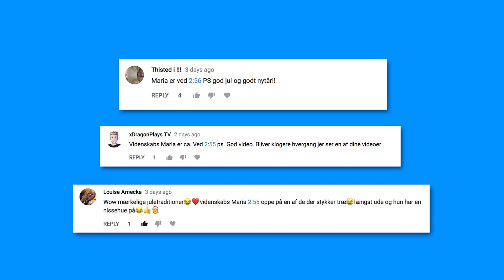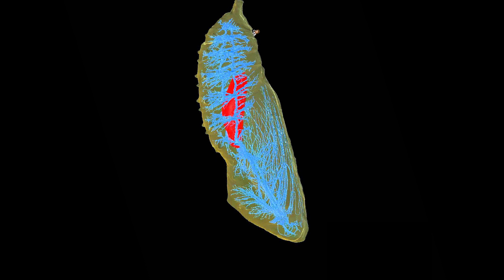HVORDAN BLIVER LARVEN TIL EN SOMMERFUGL?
Hej Wtf'ere! Hvad synes du var mest interessant ved sommerfuglelarven? Læg dit svar i kommentarfeltet og tak fordi du så med!
FØLG MIG OGSÅ PÅ
Hej Wtf’ere!
Larver er en af ​​de mest fantastiske væsner på jorden. De minder endda meget om en pokémon, fordi de transformere sig 2 gange i hele deres liv.  Først fra en larve til en puppe og derefter til en smuk sommerfugl. Men hvordan bliver en larve til en smuk sommerfugl? Det er et kæmpe mysterium og i dag skal vi undersøge det sammen!

-intro-

En sommerfugl finder typisk et godt sted at lægge sine små æg. Ofte er det altid på træer og på blade. Forskellige typer af sommerfugle er tiltrukket af visse typer af planter. Det tager så fire dage for ægget at knække, larven er på det tidspunkt sulten, så den ender med at spise sin vej ud af sit eget æg. Når den er ude af sit æg begynder den hurtigt at spise løs på hvert blad den kan støde ind på.  Larven spiser meget - og vokser meget.. Efter et par dage finder larven et roligt sted under en gren for at lave sin puppe. Det er også det stadie man kalder for Metamorfose som er hele processen for, hvordan den ender som en sommerfugl.

Den mest komplicerede del af metamorfose er puppestadiet. Det er også her transformeringen begynder.

Men hvad foregår der inden i puppen?

Det er særlige hormoner, som sætter larvens transformering i gang. Et sæt hormoner sørger for, at larven skifter hud. Et andet sæt hormoner – de såkaldte ungdomshormoner – sørger for, at den går over i et nyt stadie.

Inde i selve puppen bliver larven om til slim. Selve slimet indeholder mange proteiner og fibre, hvor den langsomt transformere sig til en sommerfugl i løbet af 10 dage. Nervesystemet og vejrtræknings kanalerne bliver videreudviklet, hjertet bliver forstørret, og puppen tilpasser sit fordøjelsessystem så den er klar til at spise når den endelig bliver om til en sommerfugl.
Det er sådan et utroligt fænomen, at forskere ikke engang ved hvordan det kan lade sig gøre. Nogle af larvens organer bliver nedbrudt. Andre bliver omdannet. Og så er der nogle der bliver bygget op helt på ny

For at gemme sig for rovdyr vil puppen ændre farve for at matche præcis den farve der er bag den. Til sidst transformere den sig fra en larve til en smuk sommerfugl.

Tiden, som larven tilbringer i puppen, svinger meget, nogle arter er under to uger i puppen. Andre kan være der i ti år.

Og det mest interessante ved det er sommerfuglen stadig kan huske sit liv som en larve. For ikke så lang tid siden blev der foretaget en undersøgelse der viste, at sommerfugle sagtens kan huske ting, de lærte da de var en larve. Hvilket betyder transformeringen sletter ikke dens minder.

Hvad synes du var mest interessant ved sommerfuglelarven?